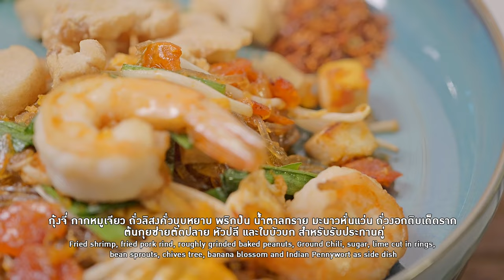อาจารย์ยิ่งศักดิ์ เสิร์ฟเมนู วุ้นเส้นผัดไทย | อร่อยล้ำสมัยมีสไตล์ไปกับโลโบ | คาวหวานสำราญใจ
อร่อยล้ำสมัยมีสไตล์ไปกับโลโบ แค่มีโลโบผู้รู้จริงในการปรุงอาหารก็ทำให้เมนูธรรมดาๆ อร่อยล้ำสมัยมีสไตล์ไปกับโลโบแล้วค่ะ ติดตามได้ทุกวันจันทร์ เวลา 09.10 น. ทางช่อง 8 กดหมายเลข 27

▲Line @yingsakfood